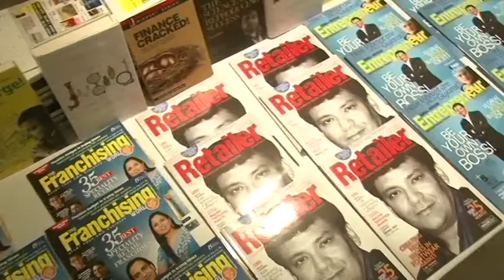The making of Habib Ahmed : Indian Salon Congress 2013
Franchise India - Asia's largest integrated franchise solution company held the annual Indian Salon Congress  2013 at the Claridges, Surajkund on 24th & 25th March, 2013. This event provided a direct B2B engagement to many Indian leading beauty retailers combining inspiration, education and wisdom from some of the most innovative thinkers. The Conference brought forward a great networking opportunity that aims to strengthen and organize the industry connections. Over 50 of the industry's most dynamic, thoughtful and inspirational speakers not only shared their valuable insights but also presented working visionary strategies to help the beauty and salon industry merge with the business.

The Indian Salon Awards 2013 acknowledged the contribution of market leaders & innovators from the beauty services industry. Awardees received national recognition and extensive media coverage with the partners. Such recognition helped create awareness, and built cross industry association across various sectors covering finance, design and aesthetics, service aspects, merchandising, sourcing and marketing through brand building.
Some of the key the awardees were: Jawed Habib who was honoured 'Salon of the Year Award', Mr. C.K Kumaravel received the Entrepreneurial Excellence for Salon Leadership award and "The Lifetime Achievement Award" was given to Ahmed Habib.